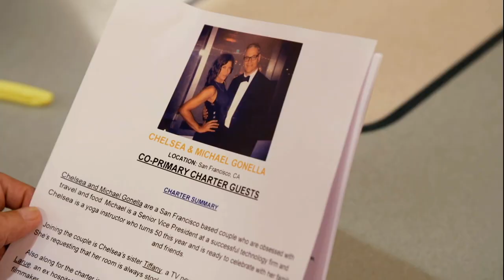Guest Is Left In Tears Over Chef Rachel's Failure | Below Deck | E4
Below Deck's Chef Rachel has a massive challenge on her hands this charter. The crew are joined by a guest who had to have her jaw wired shut due to a recent accident.

Rachel meets with the guest to discuss what she can be fed during her stay on the yacht. Rachel was imagining she could make nice soups and broths but the guest actually states she wants everything that all the other guests are eating, but...blended.

Throughout their stay, Rachel struggles to keep up with the guest's requirements. Will they all still get the big tip they want?

Welcome to E4!

Our YouTube is packed with the best clips from your favourite guilt-free TV. Fans of reality, we’ve got you. With Married at First Sight, Celebs Go Dating and Below Deck all calling E4 home, there’s no better place to revisit your old faves – and find some new ones.

And if reality isn’t your thing (we’re not judging…) explore comedy straight from the US. Spend some time with some of the funniest shows around. We have mixed-ish, Fresh Off The Boat, and Modern Family to help you forget your worries and only think about the funnies.

Seeing as you made it all the way here to the About section, you must be really into YouTube, and we love that for you.

For more reality content from your fave E4 and Channel 4 shows why not check out 4 Reality